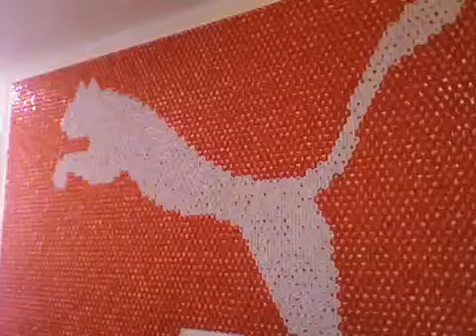PUMA Plaza - BadgeWall